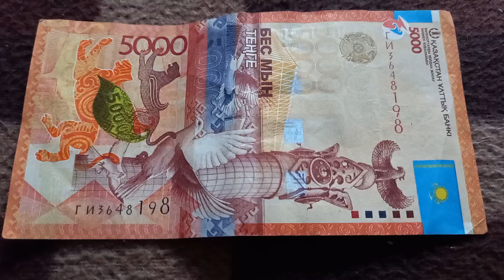БАНКНОТА 5000 ТЕНГЕ № серии ГИ3648198 на байковой поверхности 27-ого Августа - ДЕНЕЖНЫЙ ПОТОК